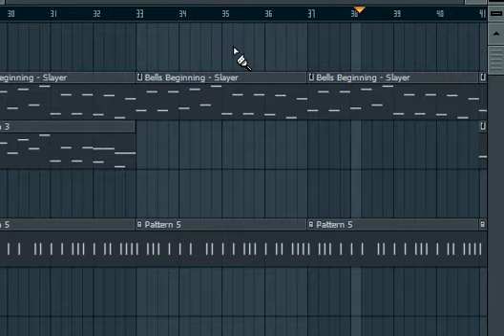Metro Station - Control [Remake]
This is a remake of Metro Station - Control (Reprod by Lildrezy)

Lildrezy22 aka DrezyBeatz If you care, SHARE!!!

Metro,Station,Columbia,Alternative,metro station,control,instrumental,fl studio,fruity loops,instrumental,instrumentals,flp,lildrezy22